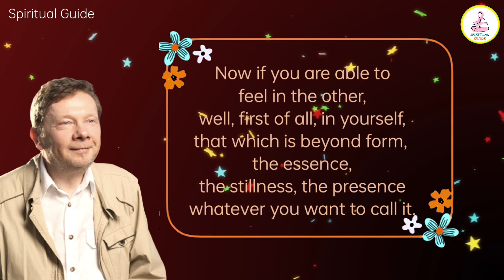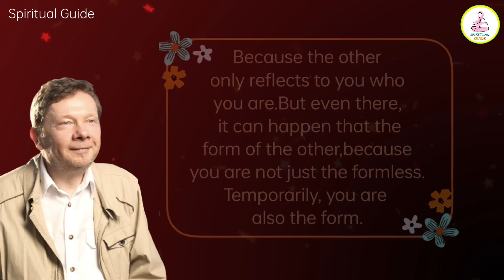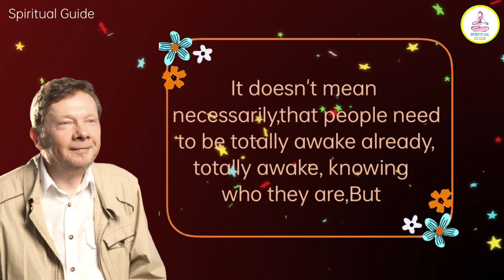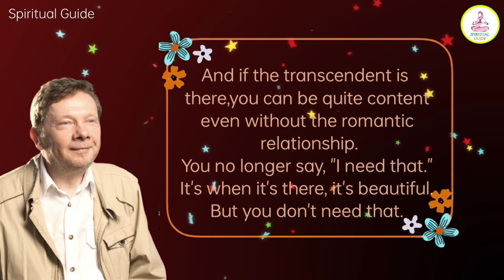The Secret To Conscious Relationship | Spiritual Guide | Pks63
About video:
In this video Eckhart talk about relationship , he tells love is beyond form and that love is essential and no need for that love .

Valentine's day special teachings

If you are or represent the copyright owner of contents used in this video and have a problem with the use of said content, please contact me via my email in the "about" page on my channel.

 I have divided content in chapters & summarised it with best learning. I have added peaceful background music which is taken from the youtube library. I have made more understandable content. I summarised content in such a way that everyone can understand it in the first view.And write down subtitle on video screen.